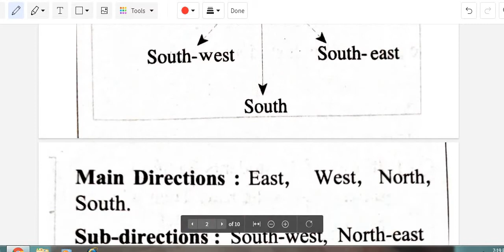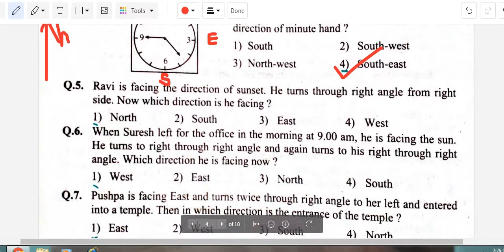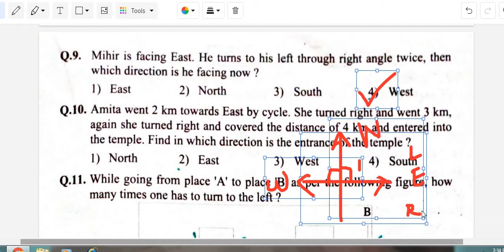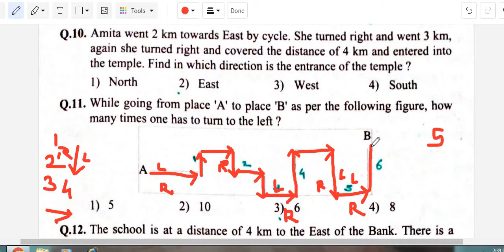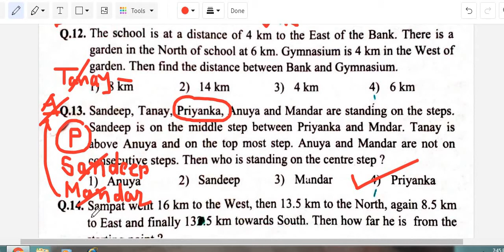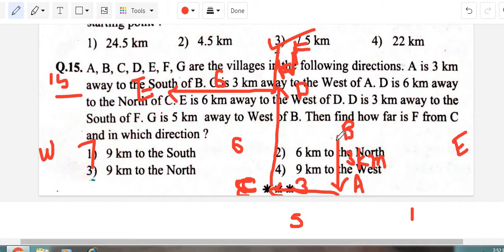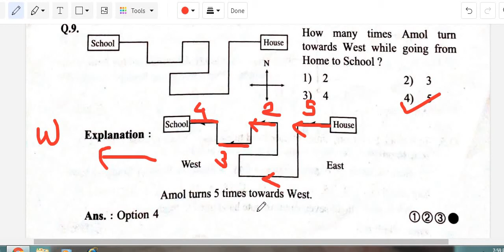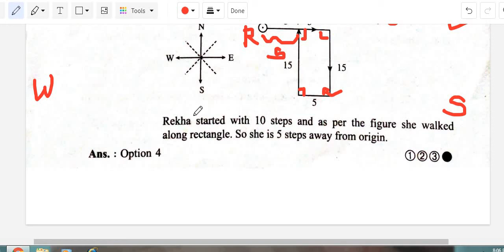5 scholarship IT SEMI MEDIUM DIRECTIONS